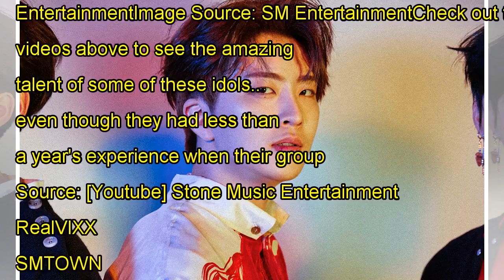16 Idols Who Debuted and Gained Success After Training for Less Than One Year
16 Idols Who Debuted and Gained Success After Training for Less Than One Year